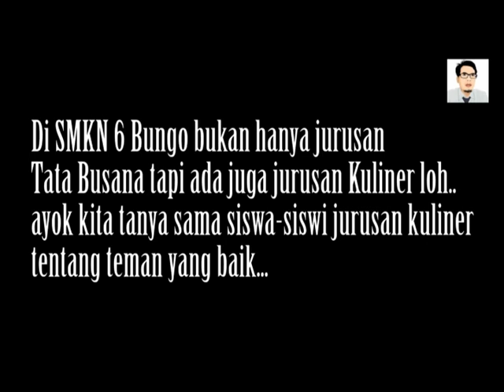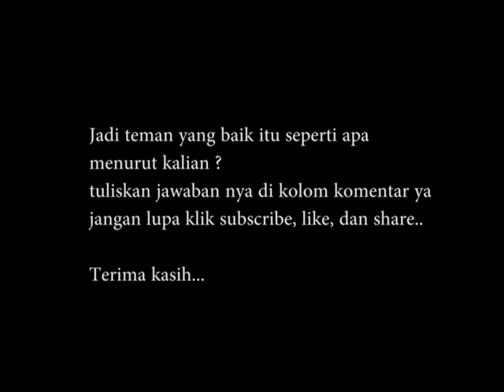Teman yang baik itu seperti apa sih? ini dia jawaban siswa-siswi SMKN 6 Bungo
Video ini merupakan video dari siswa-siswi SMKN 6 Bungo tentang pendapatnya mengenai teman yang baik menurut pendapat masing-masing.